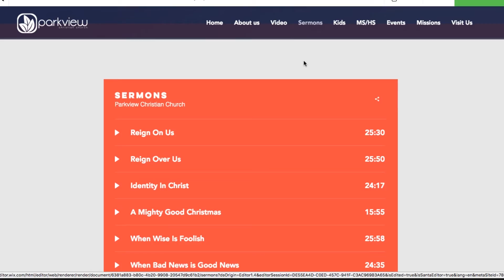PCC: Jan 21st Announcement Video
Miss out on the announcements this Sunday? Here's a recap.
Sunday Services: 8:30 a.m. and 10:45 a.m.
Wednesday Service: 5:45 p.m.